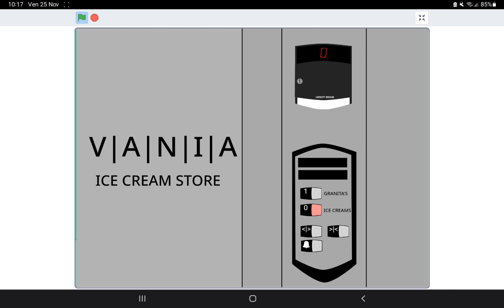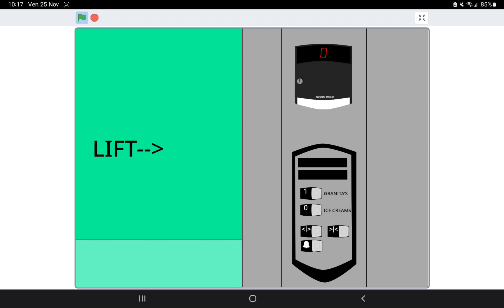VERY LOUD CHIMES! 2015 Schindler 330A Traction Lift @ Vania Ice Cream Store, Forex City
I went to Vania Ice Cream Store and i seen this 7 year old Schindler HT 330A Lift with LOUD chimes, Vania Ice Cream Store voice installed on this lift, but the door close button works, if you press floor buttons the voice says the floor label